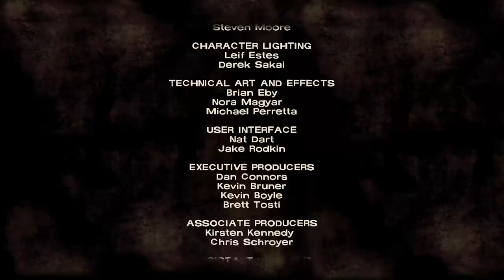There are WORST places to CALL HOME! (The Walking Dead: The Game- A New Day- E1P6)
The group hastily leaves the Pharmacy for the Motor Inn.

Join me as we explore the world of The Walking Dead through the eyes of Lee and Clementine. The Tell Tale Universe for The Walking Dead has several games to explore and I plan on exploring all of them!